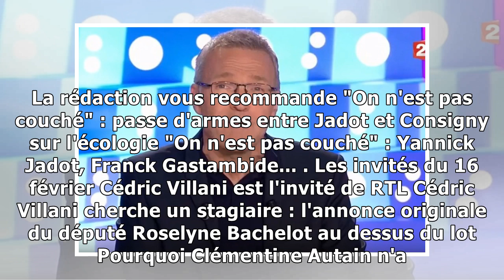"On n'est pas couché" : Cédric Villani, Roselyne Bachelot, Claudio Capéo... Les invités du 2 mars